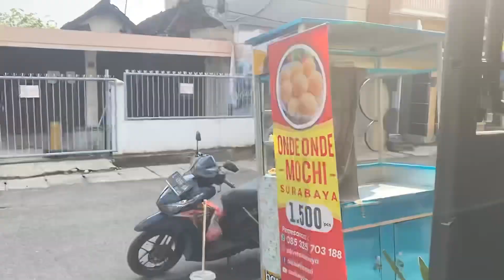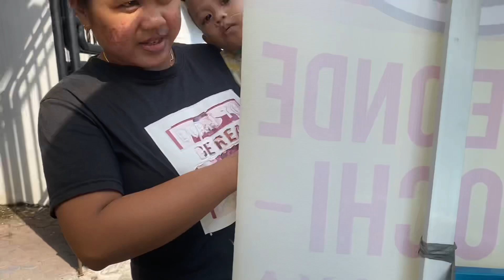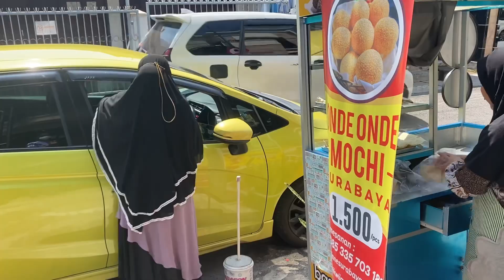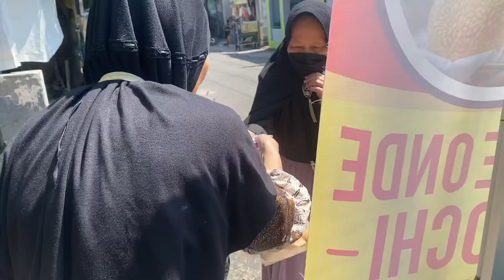Jualan Onde Onde Mochi Ketan Hitam Sesuai Request Pembeli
Assalamu’alaikum bestie… yuukk ikuti keseruanku berjualan onde onde mochi ketan hitam kalibini ya guys, kira kira laku nggak ya???